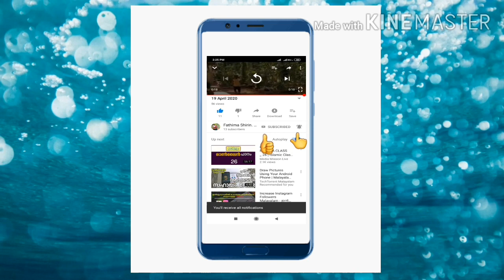ബേക്കറിയിലെ സ്പെഷ്യൽ ലഡു ഇനി വീട്ടിൽ തയ്യാറാക്കാം/Laddu Recipe in malayalam 😋😋